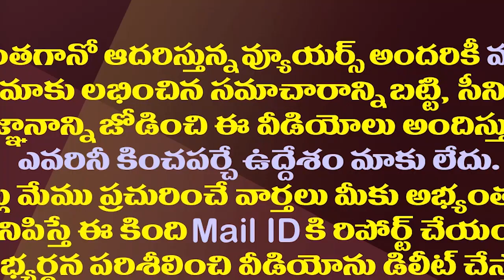టీడీపీ రాజ్యసభ ఆఫర్ కు రామోజీరావు రియాక్షన్ ఇదేనట| Nadenda Bhaskara Rao About Ramoji Rao Rajya Sabha